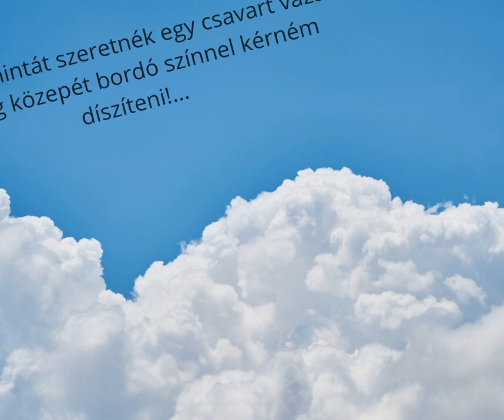Orchideás váza születik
SZAVAK NÉLKÜL MESÉLŐ ÜVEGEK
Kézzel gravírozott orchideás váza a megrendelő kívánsága szerint.